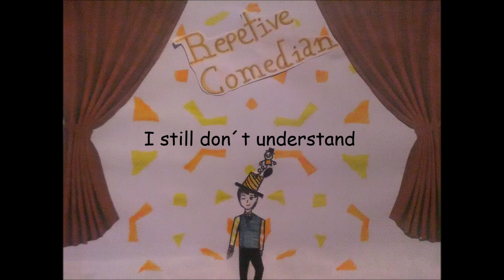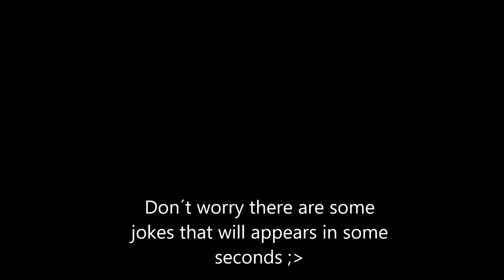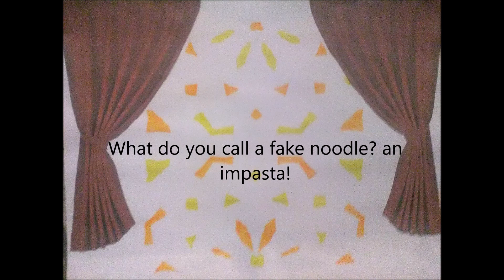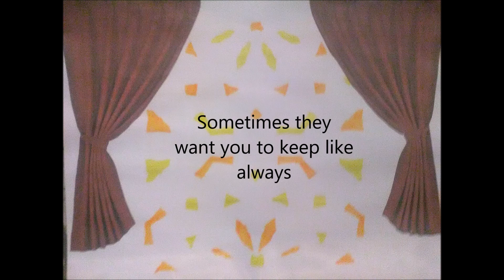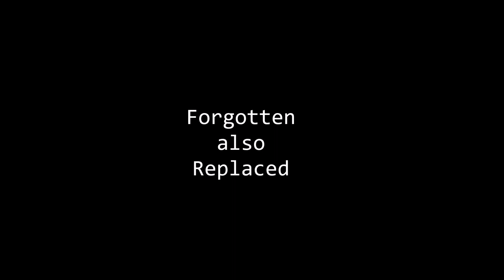[Yozane Iimo] Repetitive {Disposable} Comedian [UTAU Original]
uwu
6 MINUTES, 6 GODDAMN MINUTES YES, enjoy this song about a comedian